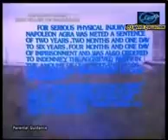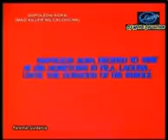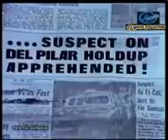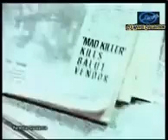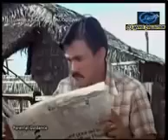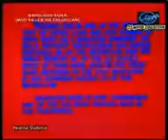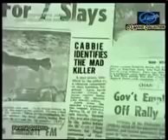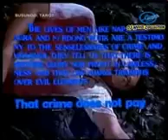NAPOLEON AGRA ( Mad Killer Ng Caloocan)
Ramon Revilla SR. movie collection
true to life story